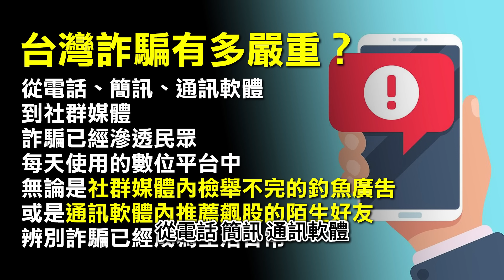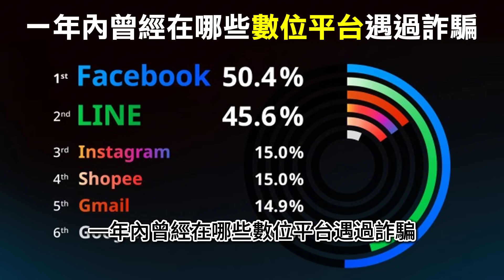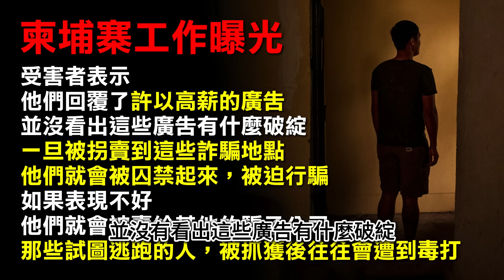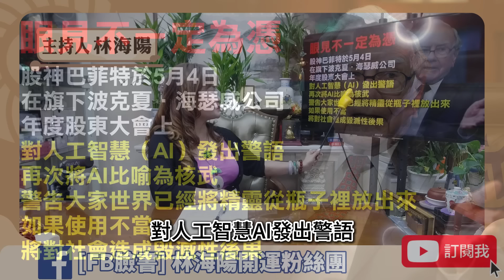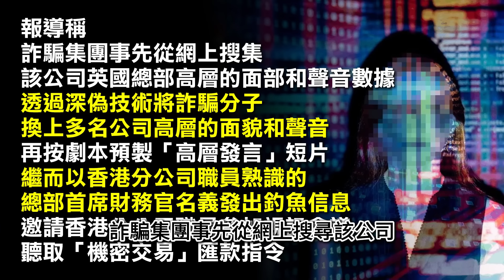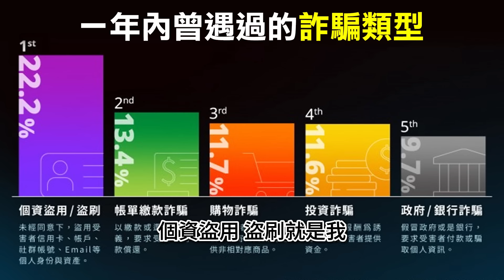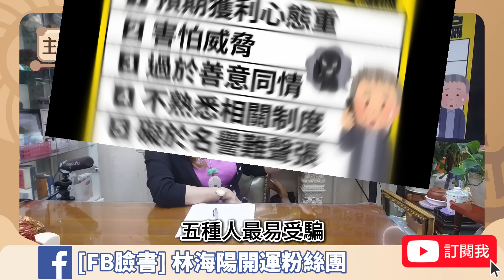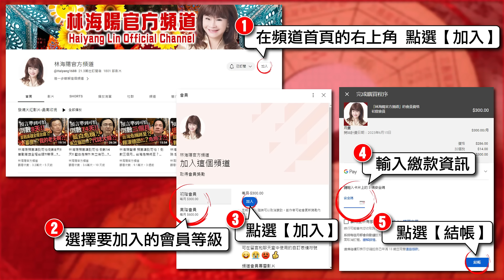林海陽驚爆！真假難辨［荷包大失血］你已被鎖定為下一個目標‥？！_20240513